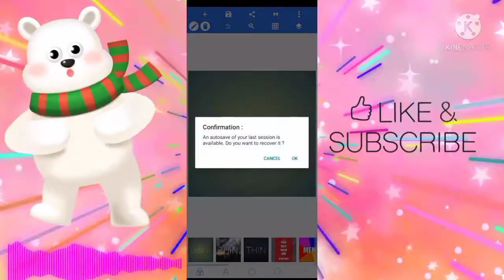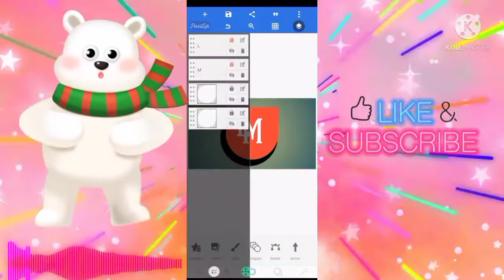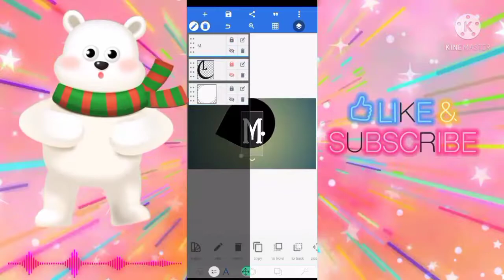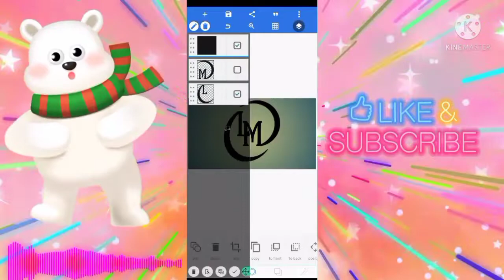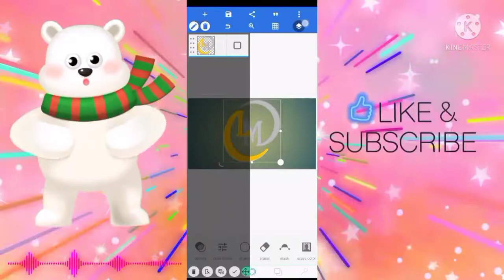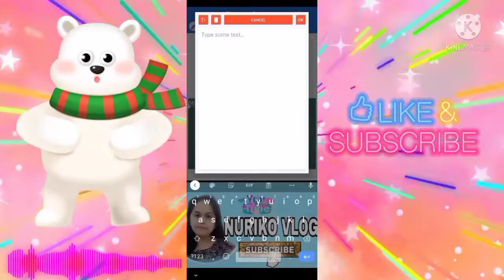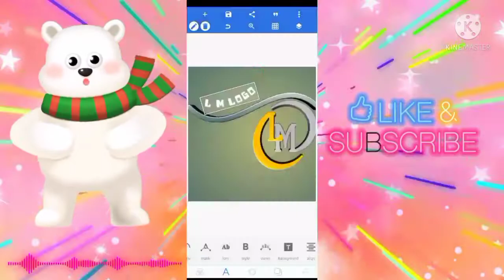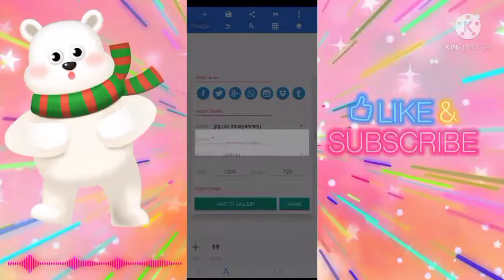LOGO DESIGN TUTORIAL USING PIXELLAB IN ANDROID PHONE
Tutorial step by step by making or creating image /logo design by using pixelLab editing app in cellphone/ android phone / mobile phone..

If you looking some IDEAS, TIPS, INFORMATION and TUTORIAL then come and subscribe to my channel..nagpopost po ako ng mga possible na hinahanap nyo...so I invite you to watch my videos inside of my channel...